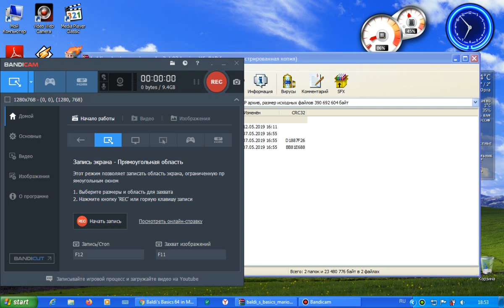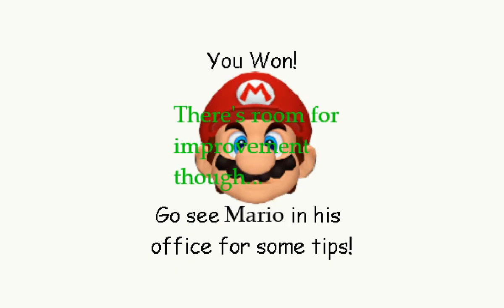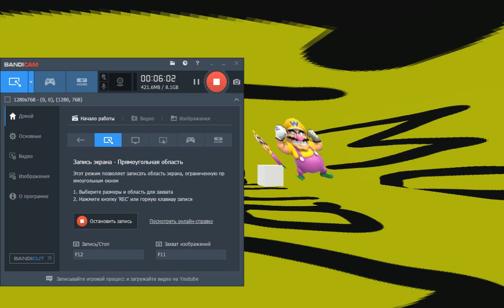Baldi basics mario mod pre-release 2 super duper ultra fast